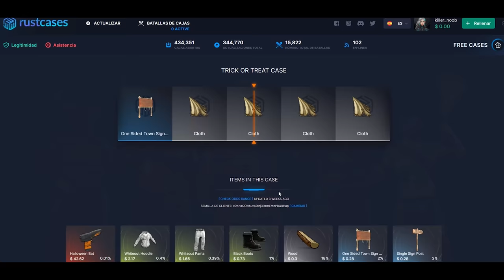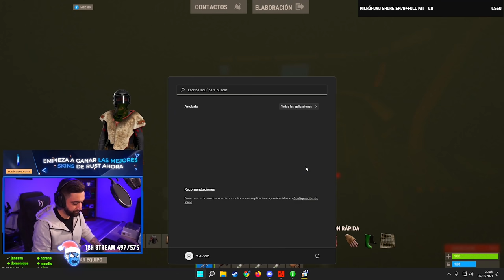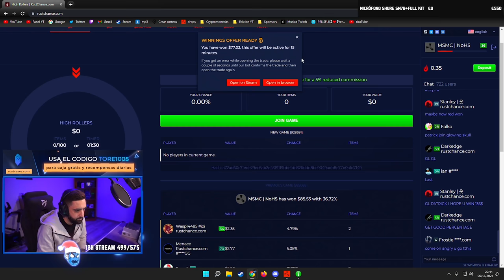CONSEGUIMOS EXPLOSIVAS Y RAIDEAMOS AL VECINO | RUST Gameplay Español